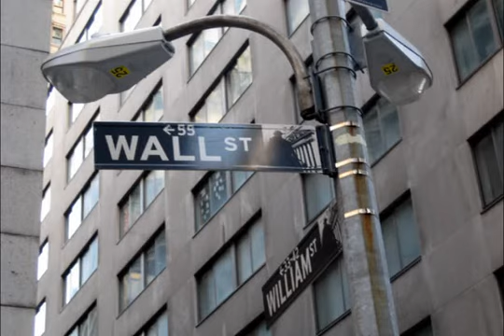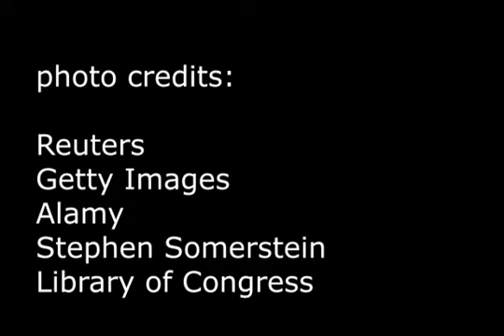Affirmation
Excerpts from Robert F. Kennedy's Day of Affirmation speech, University of Cape Town, South Africa. June 6 1966.

Original music: Aaliya Perkins
Producer: AE Perkins